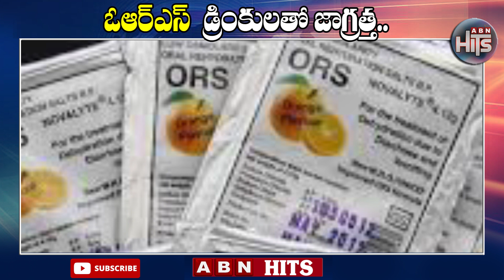ఓఆర్ఎస్ డ్రింకులతో జాగ్రత్త | Electral ORS : Side Effects | ABN HITS